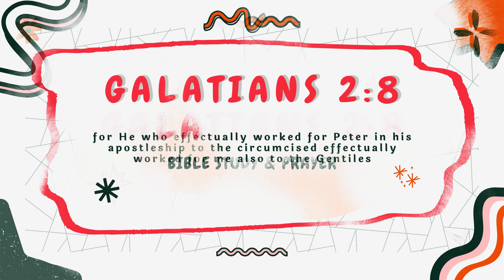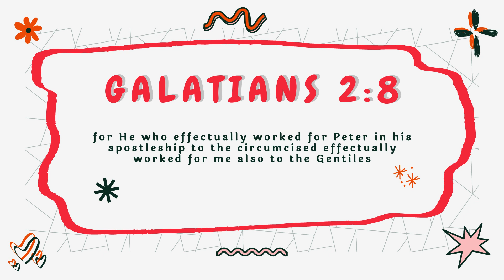Galatians 2:8 - Daily Bible Study & Prayer